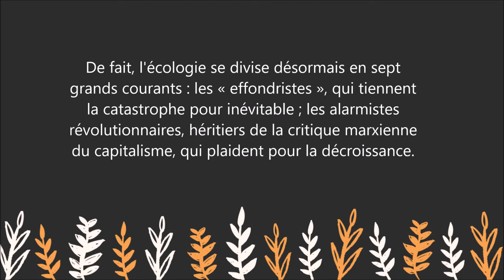Les sept écologies: Pour une alternative au catastrophisme antimoderne - Luc Ferry -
Pour lire le résumé et commander le livre  " Les sept écologies: Pour une alternative au catastrophisme antimoderne   " sur Amazon :